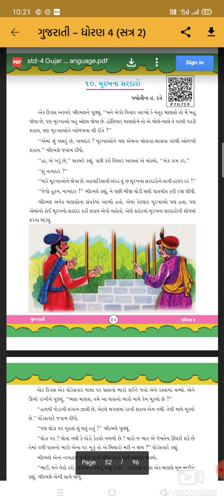ધોરણ- ૪ -વિષય -ગુજરાતી- વિષયાંગ- પાઠ- 10."મૂરખના સરદારો"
જ્યોતીન્દ્ર હ .દવે.